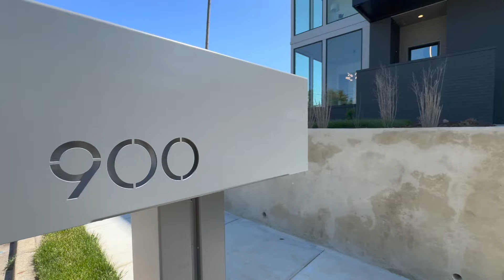TOUR A $4.5M MODERN LUXURY Home with City Skyline Views of Nashville, Tennessee | JOHNBOURGEOISGROUP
Enjoy the tour of this GORGEOUS, Newly Built Luxury Home in the sought after area of Edgehill, in Nashville, Tennessee. Available now.

🤔Thinking of moving to Nashville Tennessee? Let us help!🤠

A MUST SEE! Luxury Homes in Nashville, Tennessee. Plenty of space for everyone with 7,542 SF | 5 Bedrooms | 5/3 Baths

Built by Craftsman Residential. Listed By Tristan Kinsley & Geoffrey Sernyak

Sophisticated Modern Luxury Home. Architectural Details. Custom Cabinetry. Impressive Marble. Soaring Ceilings. Walls of Glass. Glass-walled Gym. 2-Story Great Room. Separate Guest House/Studio. 3-Car Garage. Pool House. Private Elevator. Top Floor Owner's Retreat. Natural Light Throughout. Gourmet Kitchen. Hardwood Floors. Fireplace. Luxurious Home. Exceptional Quality. With Attention To Detail. This home does not disappoint!

Walkable Neighborhood. Luxury Living. City Skyline Views. Over 3000 SF of Outdoor Spaces. Gunite Pool. Tanning Ledge. Second Story Sun Deck. This is an Entertainer's Dream.

Convenient location. Perfect for everyone. Sought-after. Minutes away from Gulch, Music Row, and Vanderbilt. And a quick 6 minute drive to downtown Nashville.

00:00 - Intro to 900 14th Ave South  in Nashville Tennessee
1:25 - Porch and Entry in this Luxury Home in Nashville Tennessee
2:40 - Sitting Room in this Luxury Home in Nashville Tennessee
3:54 - Bedroom #1 in this Luxury Home in Nashville Tennessee
5:51 - Living Room in this Luxury Home in Nashville Tennessee
7:24 - Dining Room in this Luxury Home in Nashville Tennessee
7:51 - Kitchen in this Luxury Home in Nashville Tennessee
10:30 - Gym Room in this Luxury Home in Nashville Tennessee
12:06 - Bedroom #2 in this Luxury Home in Nashville Tennessee
14:19 - Office in this Luxury Home in Nashville Tennessee
15:43 - Bonus Loft Room in this Luxury Home in Nashville Tennessee
16:45 - Rooftop Deck in this Luxury Home in Nashville Tennessee
18:24 - Owner's Suite in this Luxury Home in Nashville Tennessee
23:03 - Covered Patio & Pool in this Luxury Home in Nashville Tennessee
26:18 - Guest House | Pool House in this Luxury Home in Nashville Tennessee
30:52 - Rooftop Deck #2 in this Luxury Home in Nashville Tennessee
32:16 - Second Story Sun Deck in this Luxury Home in Nashville Tennessee

If you are looking for Nashville Realtors, John Bourgeois is a Nashville Real Estate Agent / Realtor®, a Residential, New Home Construction and Relocations specialist with eXp Realty LLC. Serving the Greater Nashville communities. Allow him to sell your home for more in less time utilizing modern marketing strategies or allow him to lock arms with you in pursuit of your new home.

If this is your first time to this channel, and you want to know everything about eating, sleeping, working, playing, the good, and the bad of living in Nashville Tennessee, then subscribe▶ and tap the bell🛎 for notifications so you can be the first to know about the current market in Nashville Tennessee.🤠

We get calls and emails everyday from people just like you, looking for help on making their move to Nashville Tennessee and we absolutely love it.😍 Whether you are moving in 9 days or 90 days, give us a call☎, shoot us a text📝, or send us an email📨 so we can help you make a smooth move to Nashville Tennessee.🤠